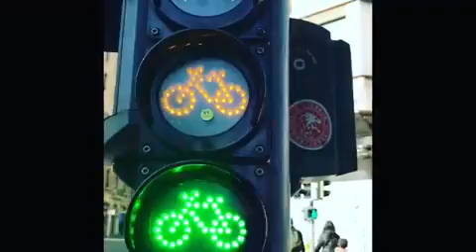Street dance (part 15)